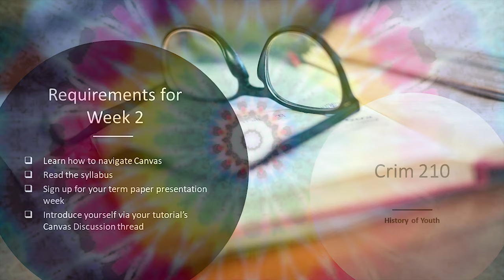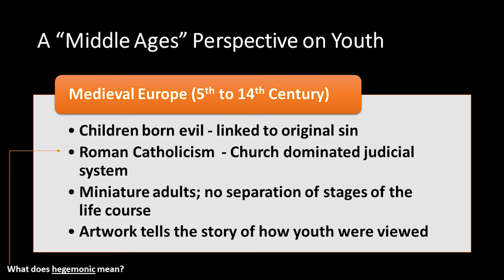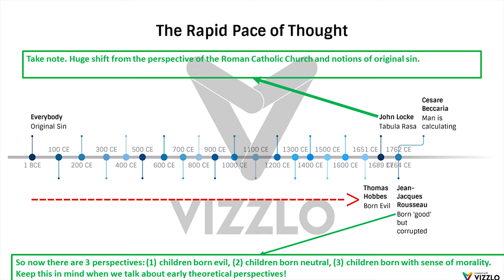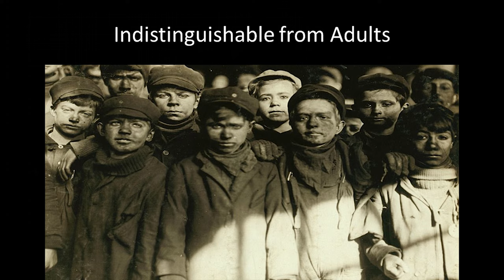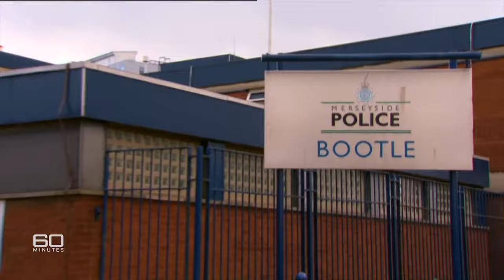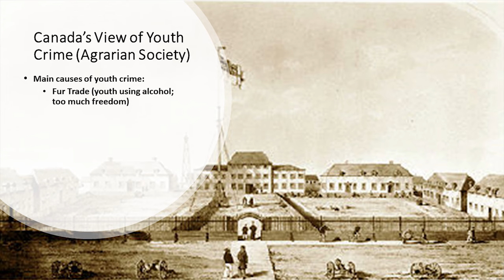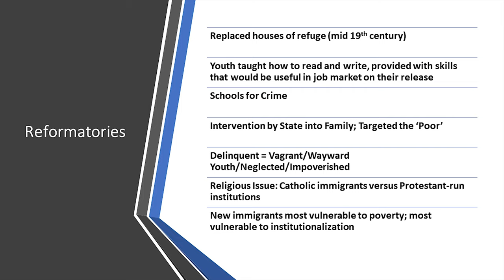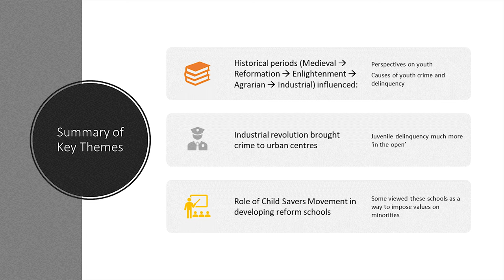Cim 210 Week 2 Lecture - Historical Perspectives